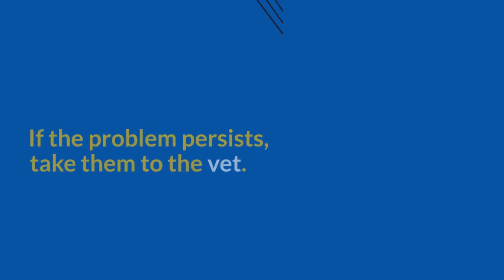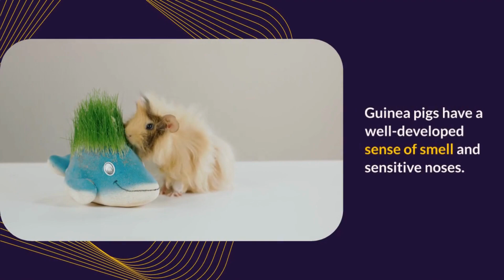How To Unclog A Guinea Pig’s Nose? Let's Discover